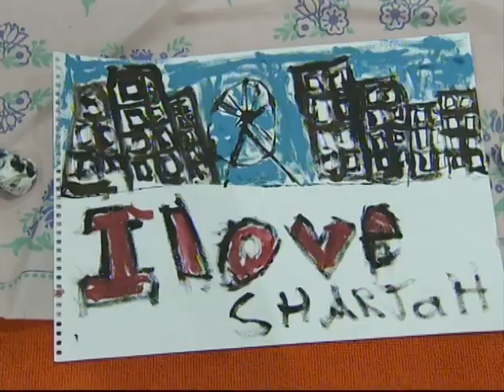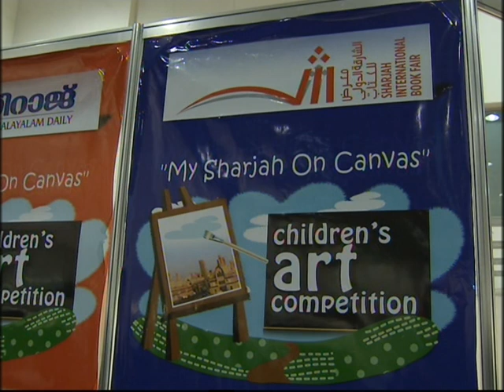art compition contacted by siraj malayalam news at sharja book fair 2012